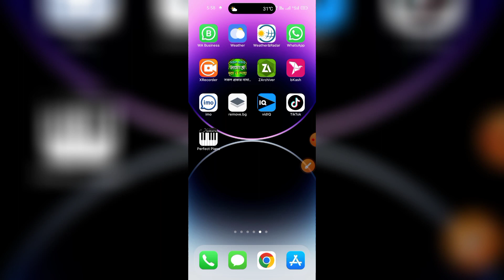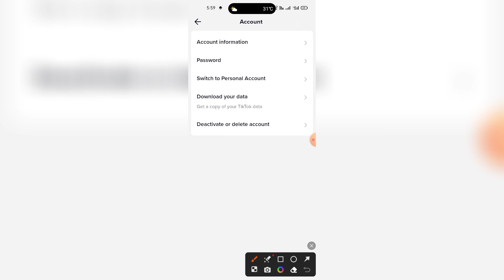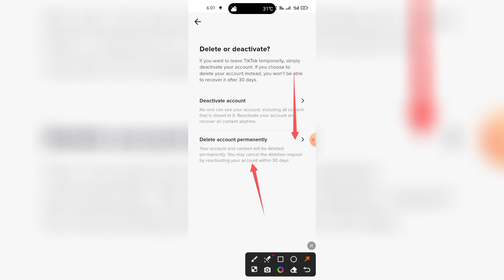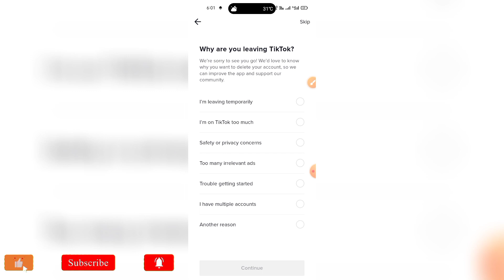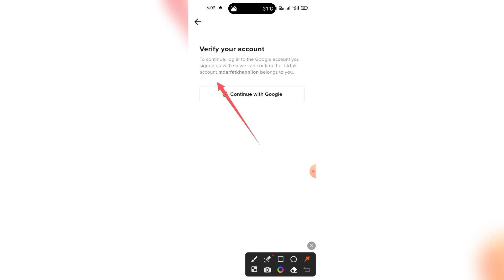২০২৩ সালে সঠিক নিয়মে টিক টক আইডি ডিলেট করব কিভাবে | How To Delete TikTok Account 2023 Bangla